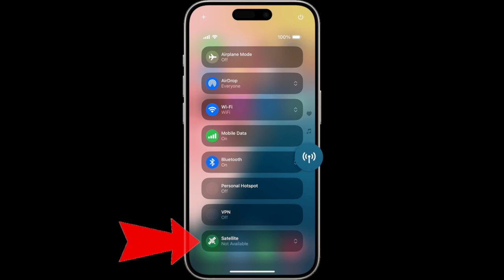Here's How Satellite Messaging Will Work on Apple Watch Ultra 3!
Apple is bringing Satellite Messaging to the Apple Watch Ultra 3 — and in this video, we break down exactly how it’s going to work! From emergency SOS features to text-based communication in remote areas, learn what this groundbreaking feature means for adventurers, hikers, and everyday users. We also explore how it compares to satellite features on iPhone and what you can expect in terms of speed, availability, and cost.